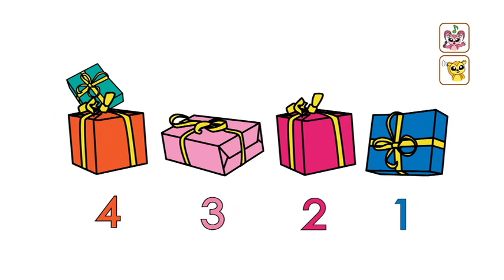Ten Little Presents | Happy Valley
Getting a present is very exciting, especially when you’re young! Please enjoy the ten presents in this video! (Although we don’t show you what’s inside!)

プレゼントをもらうと、特に子供の場合はワクワクしますね！この動画に出る10個のプレゼントをお楽しみください！（中身はお見せしませんけどね！）

Lyrics:
1 little, 2 little, 3 little presents,
4 little, 5 little, 6 little presents,
7 little, 8 little, 9 little presents,
10 birthday presents!
10 little, 9 little, 8 little presents,
7 little, 6 little, 5 little presents,
4 little, 3 little, 2 little presents
1 birthday present!
1 birthday present!

Classroom Tip
This is a great song for counting and adding numbers before objects! Sing it in class using the video and then, open the Happy Valley 1 Student book and count the rows of presents. Use other objects, like marbles or even little presents you can buy around Christmas time to count, extending the activity.

教室でのヒント
数えたり、物の前に数字を置いたりするのにもってこいの歌です！動画を使って授業で歌いましょう。ハッピーバレー１のスチューデントブックを開いて、プレゼントを数えましょう。ビー玉などのおもちゃや、クリスマスの時期なら小さなプレゼント用意して応用してみましょう。

At Home Tip
This is a great song for counting and adding numbers before objects! Sing along with the video and then, use other objects, like marbles or even little presents you can buy around Christmas time to count, extending the activity.

お家でのヒント
数えたり、物の前に数字を置いたりするのにもってこいの歌です！動画をみながら歌い、ビー玉などのおもちゃや、クリスマスの時期なら小さなプレゼント用意して応用してみましょう。

Please add your comments - What do you do? How did you find these tips? We'd love to see YOUR videos.

ご意見をお聞かせ下さい！　どの様にこの動画を活用しましたか？　ヒントは役に立ちましたか？あなたの動画を是非見てみたいです。